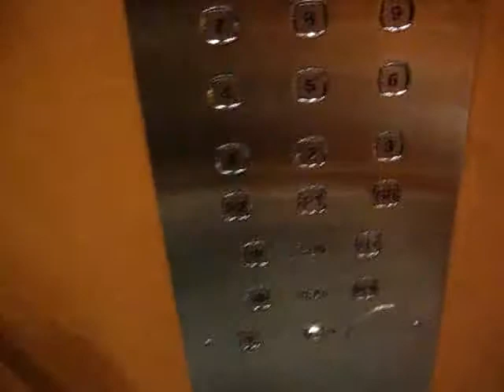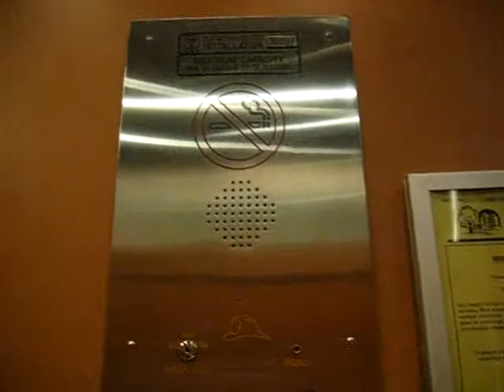OTIS Traction Elevators @ Place Avant in Mississauga ON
Riding the very nice elevators at Place Avant in Mississauga ON. I had permission to film! :D

Capacity: 22 people/1588kg/3500lbs

Speed & Dist: 26 floors/270ft/350-400FPM

Power: 10HP

Door Safety: Full Sensor

Year Installed: Mid-Late 1980s

No. of Elevators: 3

Modernized by: It seems that the indicator was by KONE.